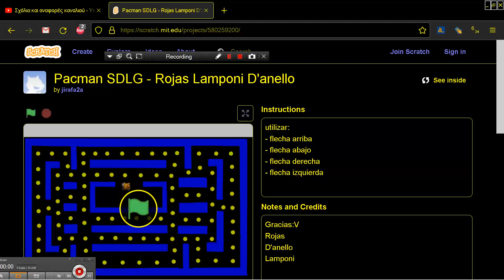Pacman SDLG Rojas Lamponi D'anello by jirafa2a PAC MAN CLONE BROWSER ONLINE IN Scratch MIT EDU